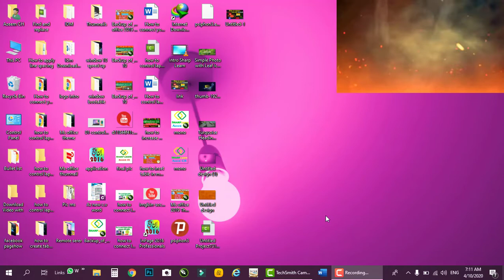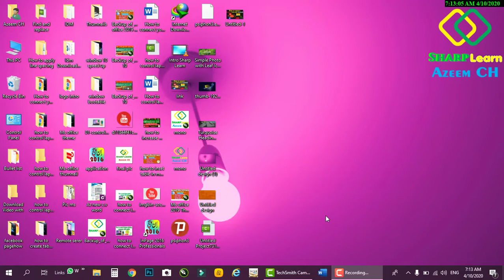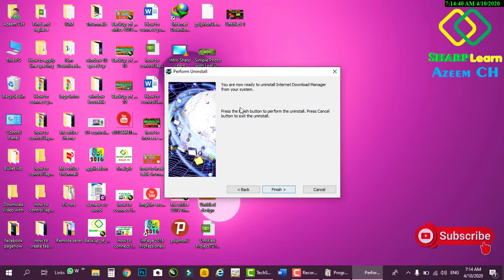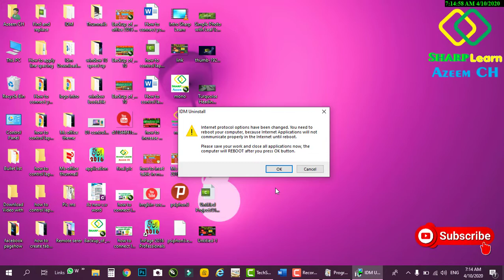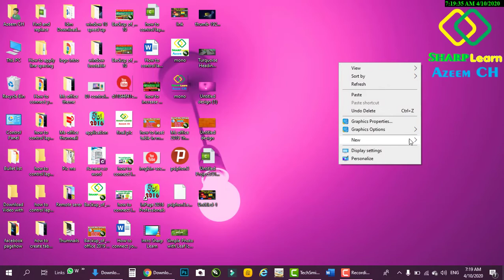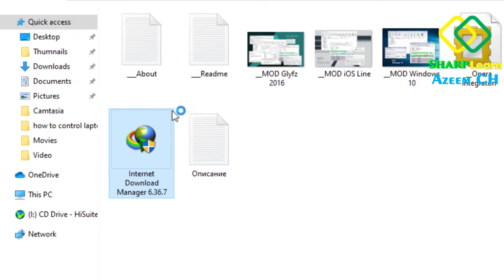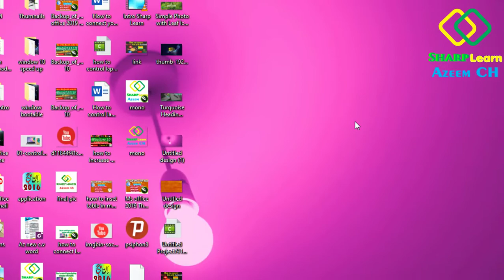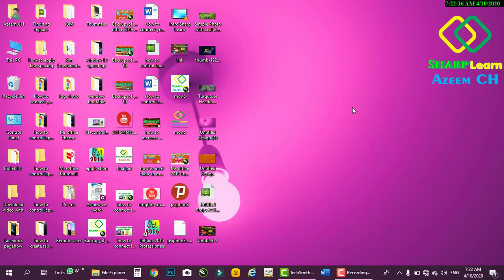Download Register IDM with Key, No need to any Crack for registration 100%. Sharp Learn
In this video the main Topic is, How to Download the Registration IDM (internet Download Manager) with registration key by default, you have not need to download any crack for register the idm. Just download the IDM and install them for life. It’s a 1st time the IDM is come with register by default.
If your IDM is not Working Correct see this video